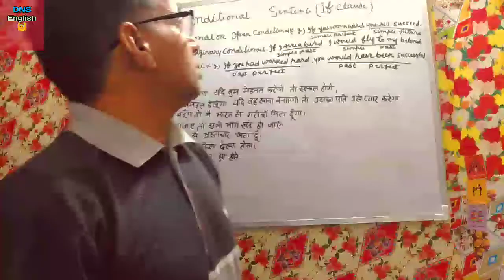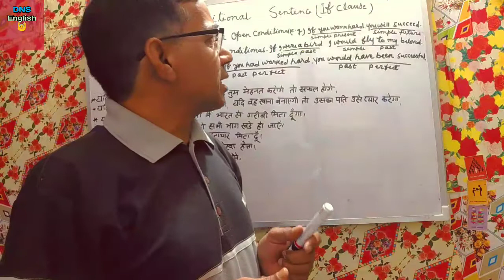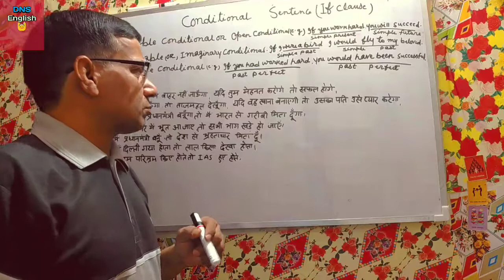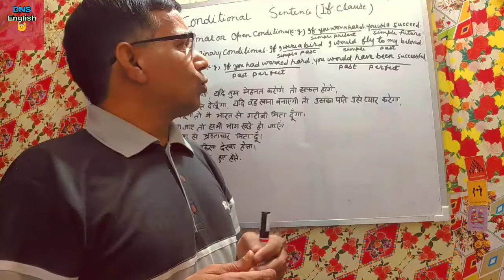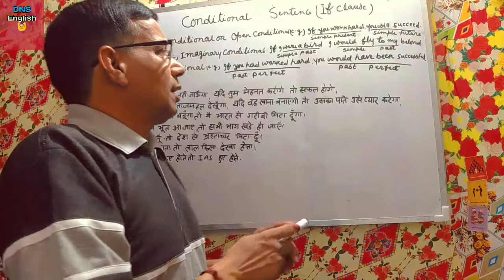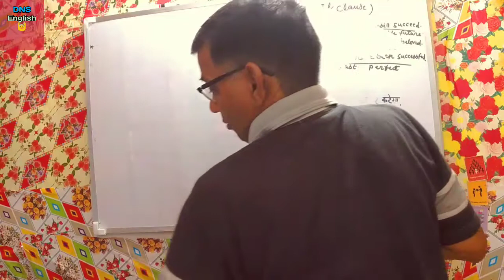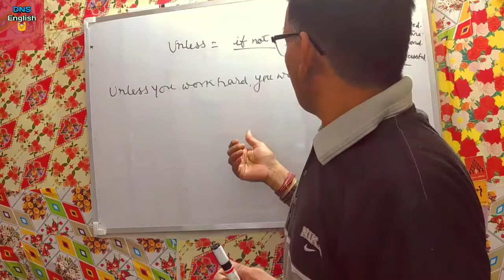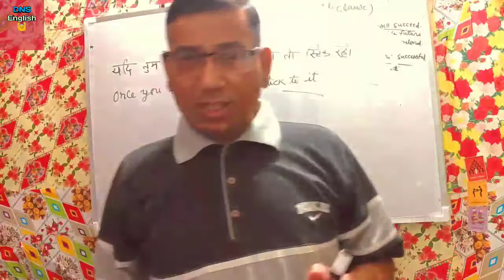ये नहीं सीखा तो कभी English नहीं आयेगी । Conditional Sentences Type 0 1 2 3 in English Grammar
📗 Learn English Online With DNS English

English Words Your Teachers Always Mispronounced! Learn How To Pronounce Common Words Correctly!

Beginners in English often mispronounce common words in daily conversation. They are often confused about how to pronounce English words as the sound in English differ from their native language. In this English pronunciation lesson with DNS English you will learn common mistakes made while pronouncing some easy English words. Your English teacher will help you understand how to break the words and pronounce them correctly with the help of word stress to improve your English pronunciation and speak English fluently and confidently.

In order to speak fluent English you don’t have to worry about working on your English accent, students often ask question about accent training and whether they should follow American or British accent. You need to just understand how to pronounce words correctly, once your English pronunciation is in place, you accent will even fall in place making you a fluent English speaker.